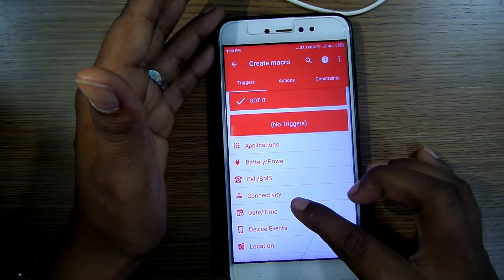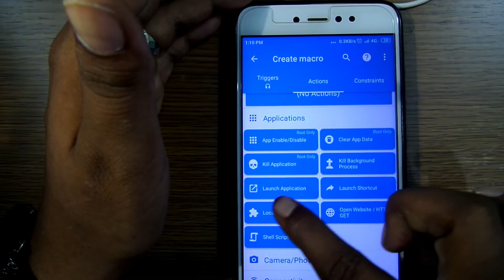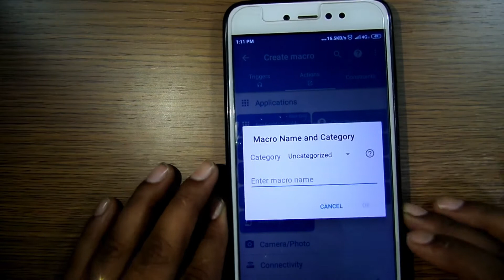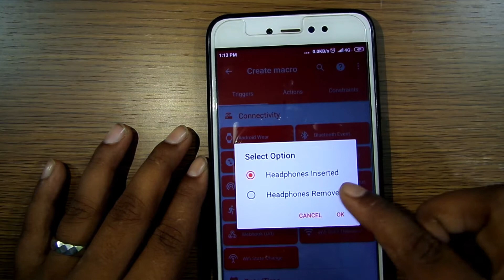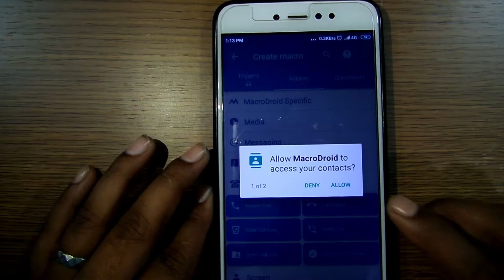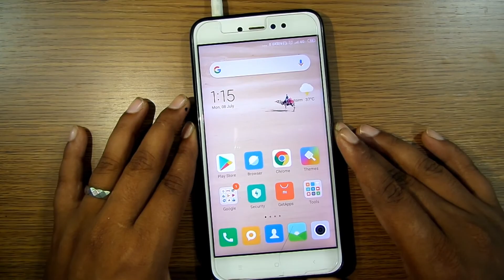Earphone से करें अब हर काम आसान ,Secret EARPHONE Tricks And Feature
नमस्कार दोस्तों आपका फिर से  बहुत बहुत स्वागत है हमारे  चैनल आओ बाते करे में,
दोस्तों आपको इस विडियो में बताया है की आप अपने मोबाईल में कितनी आसानी से कोई भी काम कर सकते हो , अन्य  जानकारी पाने के लिए  विडियो को लास्ट तक देखिये और चैनल को सब्सक्राइब कीजिये और belicone को भी दबा दीजिये ताकि हमारी न्यू लेटेस्ट विडियो का notification आपको तुरंत मिल जाये,  अगर आपको विडियो  पसंद आती है तो विडियो को लाइक करे और शेयर करना बिलकुल भी न भूलें ,

जय हिन्द,